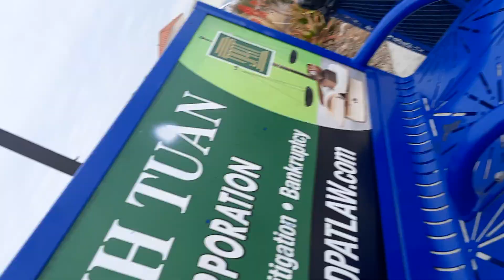NPC over there not moving